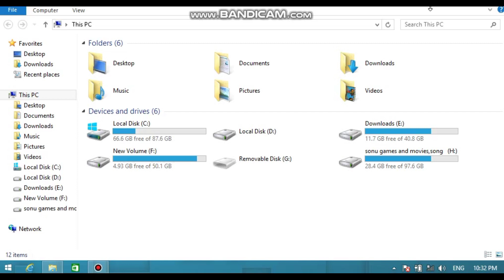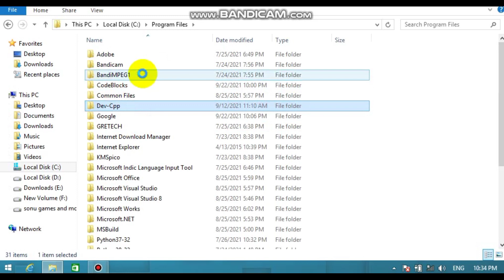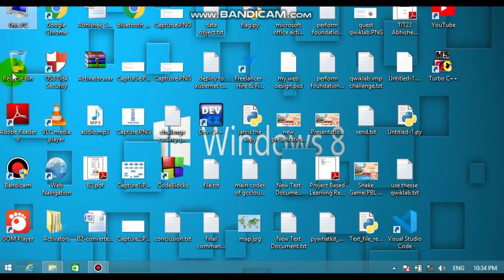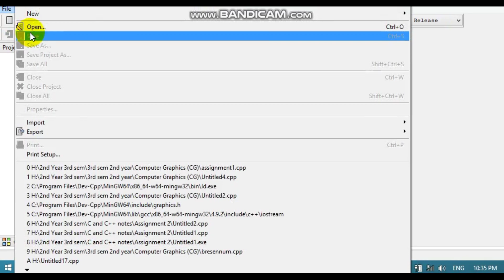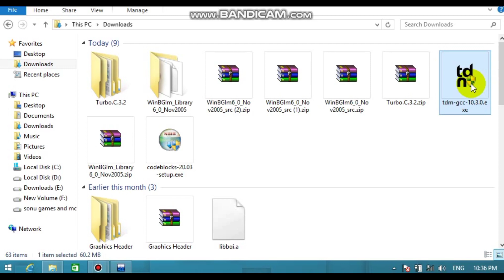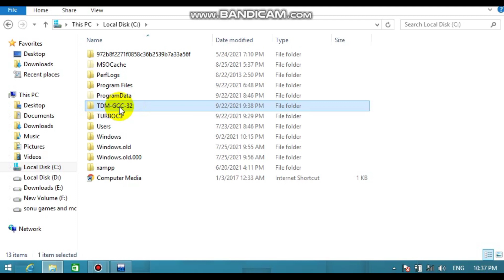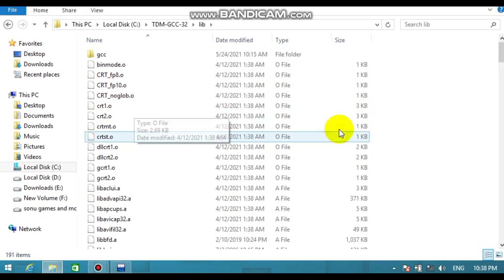How to add graphic.h in Dev c++ and all errors solution of graphic.h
Hello friends I have got solution for graphic.h library. In these video I was shared how you can solve your all errors of graphic.h and how to add graphic.h in dev c++. In these video I was given you 2 solutions of it so watch whole video carefully and also I have given you links to download all necessary files I hope you like these video.

All necessary files link

command:
-static-libgcc -lbgi -lgdi32 -lcomdlg32 -luuid -loleaut32 -lole32